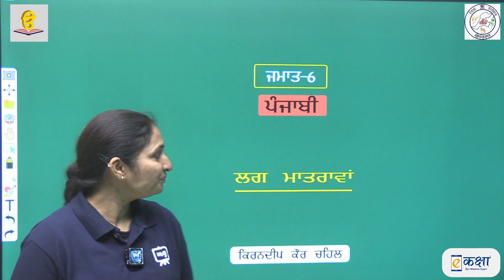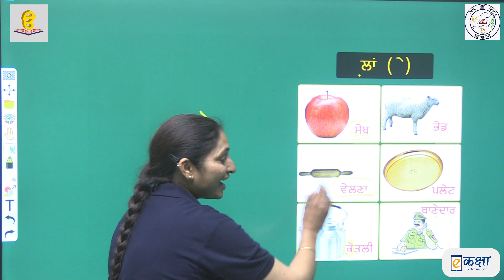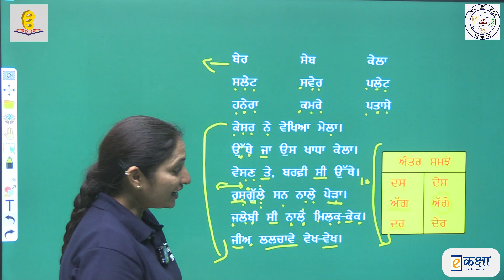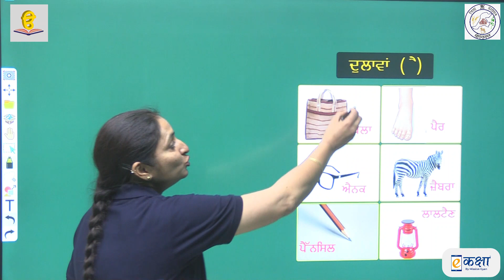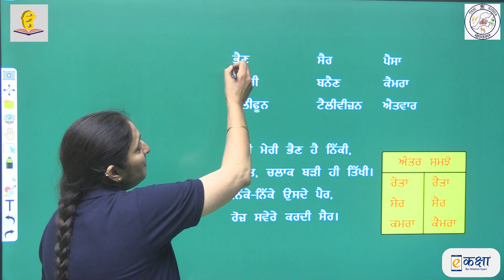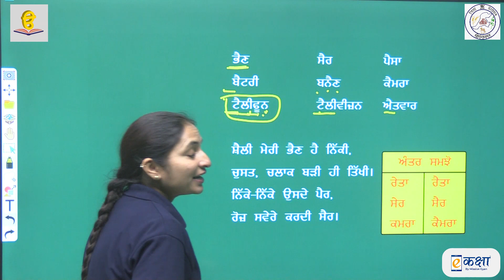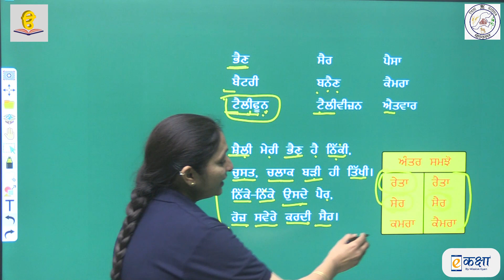RBSE CLASS 06 (LAG MATRAAVA|लग मात्रावा) PART 03